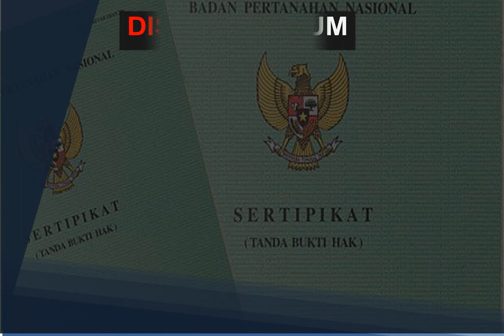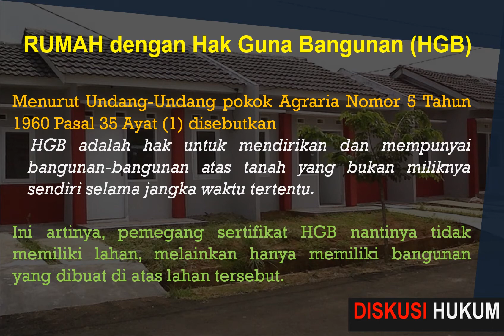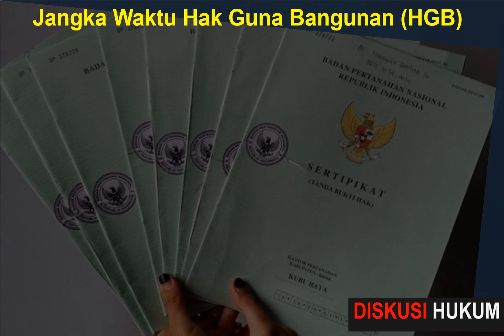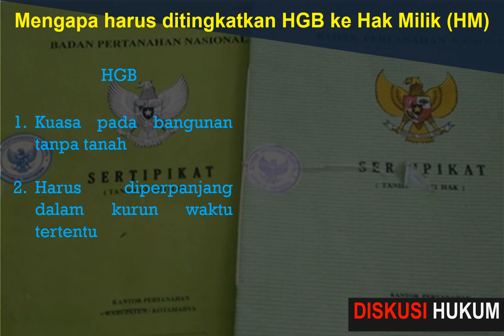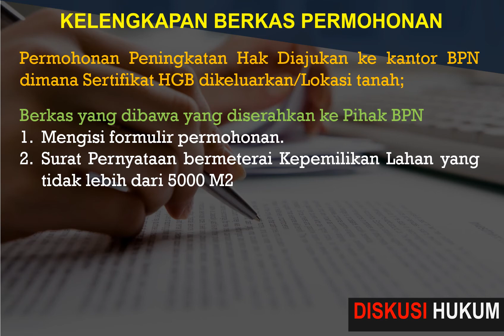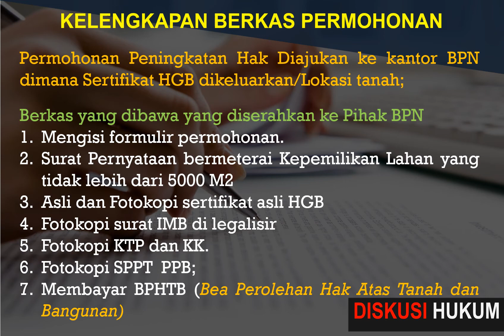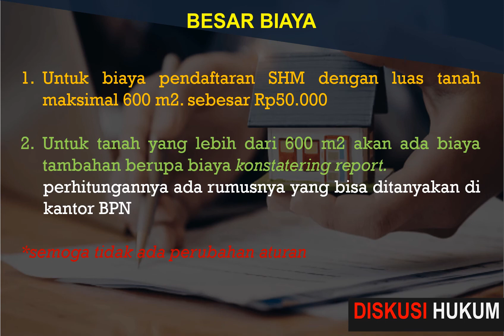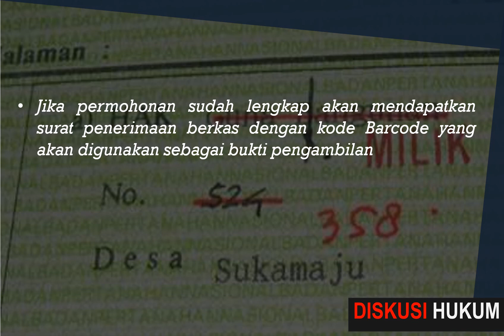PERUBAHAN Hak Guna Bangunan (HGB) menjadi Hak Milik (HM)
Permohonan Peningkatan Hak Diajukan ke kantor BPN dimana Sertifikat HGB dikeluarkan/Lokasi tanah;

Berkas yang dibawa yang diserahkan ke Pihak BPN
1. Mengisi formulir permohonan.
2. Surat Pernyataan bermeterai Kepemilikan Lahan yang tidak lebih dari 5000 M2
3. Asli dan Fotokopi sertifikat asli HGB
4. Fotokopi surat IMB di legalisir
5. Fotokopi KTP dan KK.
6. Fotokopi SPPT  PPB;
7. Membayar BPHTB (Bea Perolehan Hak Atas Tanah dan Bangunan)

Apabila Pemohon Berhalangan, Maka Permohonan Hak dapat diajukan oleh Kuasanya;
Dimana Pemohon membuat Surat Kuasa yang dilampirkan di Berkas dan juga pada saat pengambilan